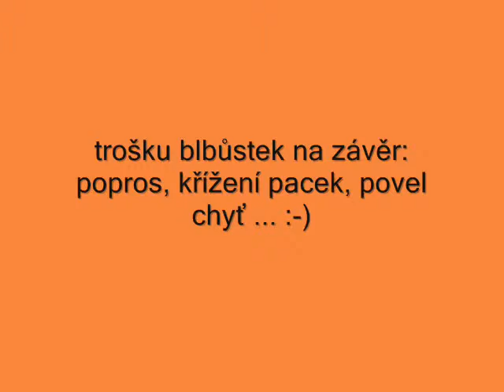Bobtail Taimee a blbůstky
hraní s bobtail Taimee